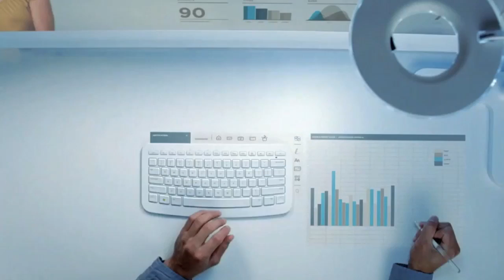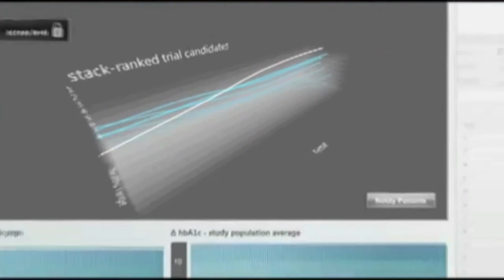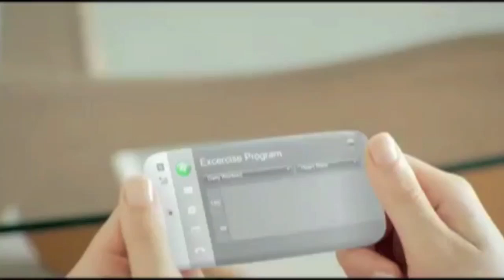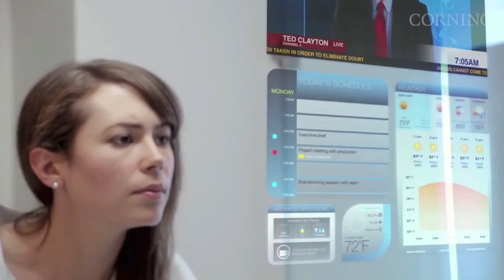89plus Marathon 2013: James Darling